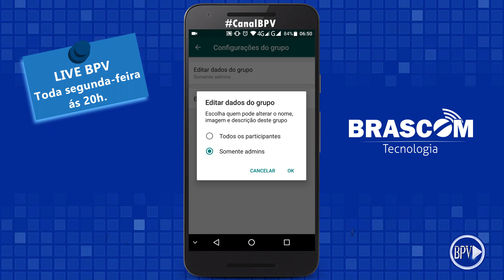NOVO RECURSO do Whatsapp que Você vai Gostar!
Whatsapp Atualizou, e NOVO RECURSO Chegou! Agora você pode colocar somente os administradores do grupo para poder editar as informações do grupo COMPARTILHE!